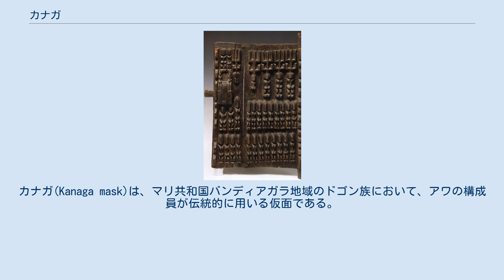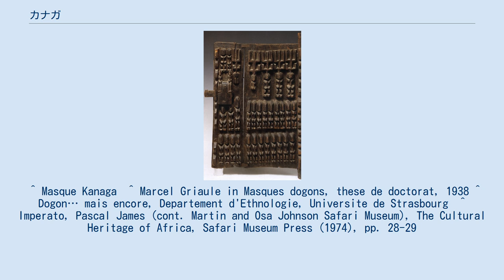カナガ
カナガ(Kanaga mask)は、マリ共和国バンディアガラ地域のドゴン族において、アワの構成員が伝統的に用いる仮面である。
特にダマと呼ばれる死者を弔う儀式の際に用いられる。
 カナガは、創造神アンマを呼び起こすと考えられており、死者を弔う儀式でアワの構成員が踊る、世界の創造を思い起こさせる二重の十字形を表現している。
初めて見る者は、その中に、鳥(kommolo)、トカゲ、イグアナ、水生昆虫(baramkamza dullogu)、神や木の精霊(gyinu ya)の手等、様々な動物の主題を感じ取ることが多い。
仮面は、男性と女性の両方の形態を表しているが、男性の形態の方が多い。
 カナガは、フランス領スーダン（1892年-1958年）や一時的に存在したスーダン共和国（1958年-1959年）、またセネガルとスーダン共和国が合併したマリ連邦（1959年-1960年）の国旗にも描かれた。
 ^ Masque Kanaga  ^ Marcel Griaule in Masques dogons, these de doctorat, 1938 ^ Dogon… mais encore, Departement d'Ethnologie, Universite de Strasbourg  ^ Imperato, Pascal James (cont. Martin and Osa Johnson Safari Museum), The Cultural Heritage of Africa, Safari Museum Press (1974), pp. 28-29